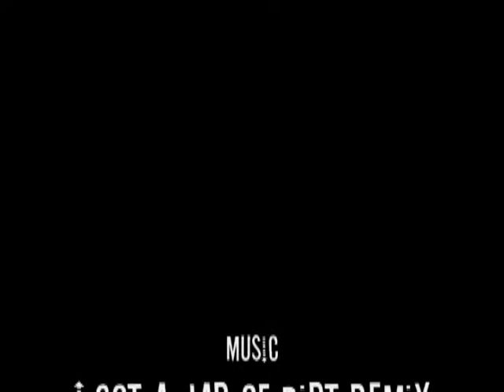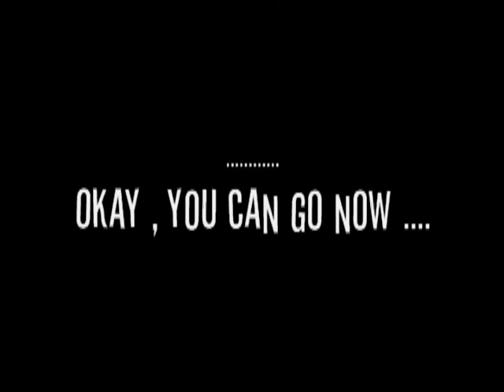I Got a Jar o' Dirt Ryuk Remix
Why is this here ? B/c two , not one , TWO  of my videos that had clips from stuff , JUST CLIPS !!

...What ? I couldn't help it !! Everytime I see that dance it makes me think 'I've got a Jar of Dirt' !! I had to make this !